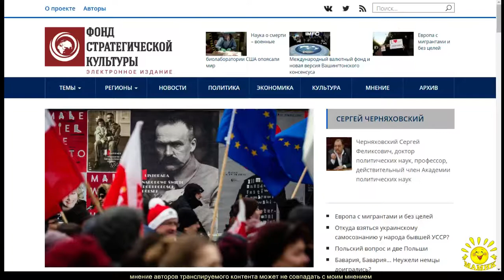С. Черняховский. О польском фашизме донат (все платежные системы)